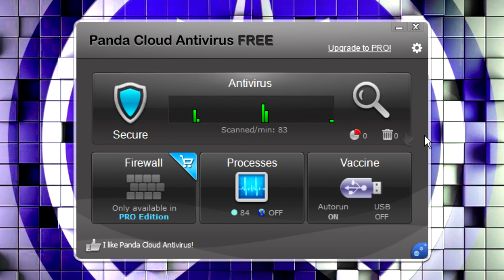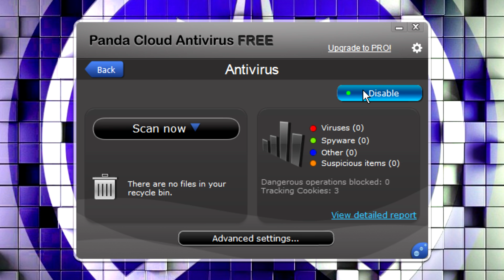How To Disable/Enable Panda Cloud Antivirus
hey guys in this video i will teach you how to disable panda cloud antivirus.Sometimes you need to disable antiviruses i recommend you not to disable antivirus.